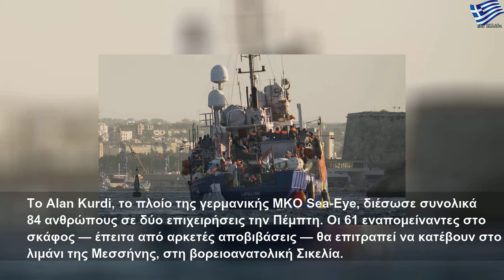Στη Σικελία πάνω από 120 μετανάστες που διέσωσαν ΜΚΟ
Τετάρτη, 4 Δεκεμβρίου 2019
Στη Σικελία πάνω από 120 μετανάστες που διέσωσαν ΜΚΟ | Large Life